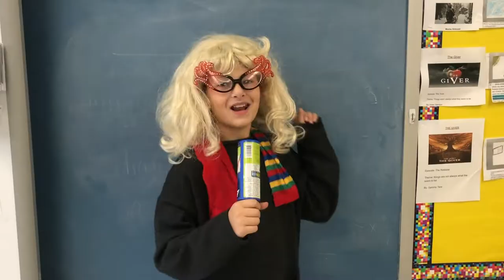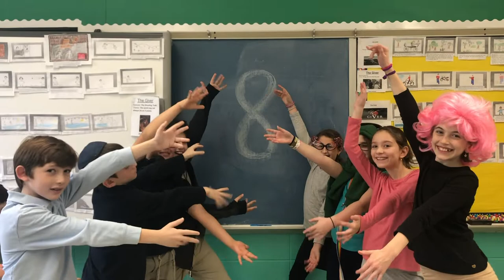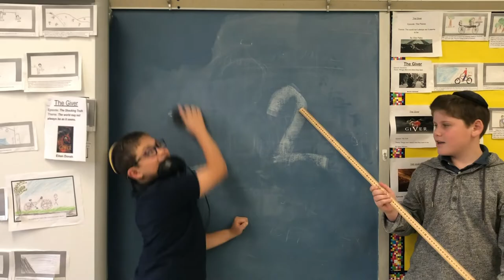5th Grade Chanukah 2018